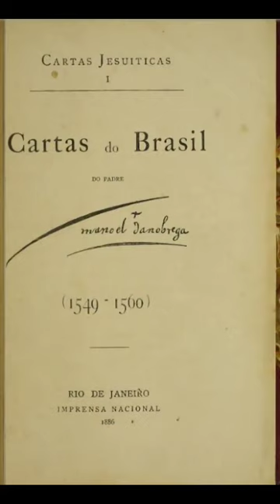LITERATURA COLONIAL DO BRASIL: PADRE MANUEL DA NÓBREGA _VIDA E OBRA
Olá, tudo bem? Neste vídeo, falarei, brevemente, sobre o Padre jesuíta Manuel da Nóbrega e sua importância decisiva ao estabelecimento da missão jesuítica nos primórdios do Brasil colônia.
Já ouviram falar da ação civilizatória e das obras de catequese aqui realizadas pelo Padre Manuel da Nóbrega no século XVI?
O Pe. Manuel da Nóbrega foi, sem dúvida, um dos agentes de maior relevo no contexto da ação missionária portuguesa aqui desenvolvida, no início do período colonial.